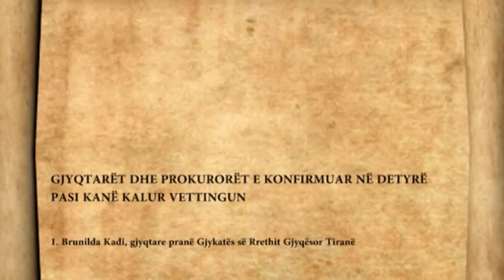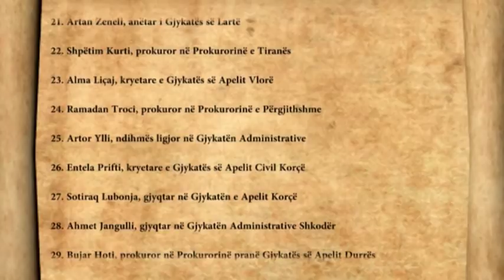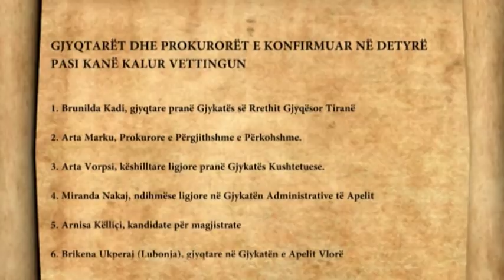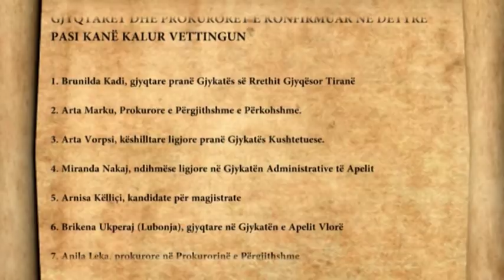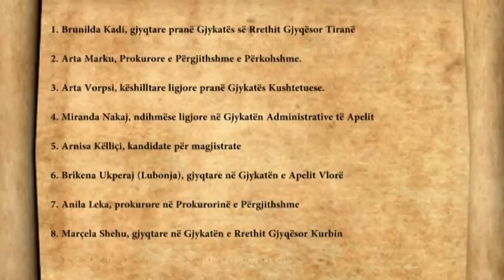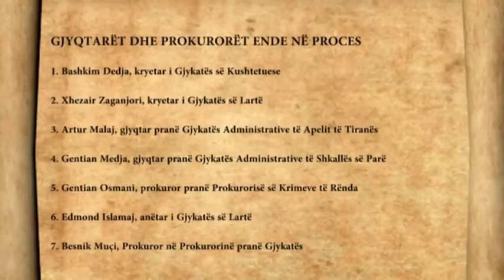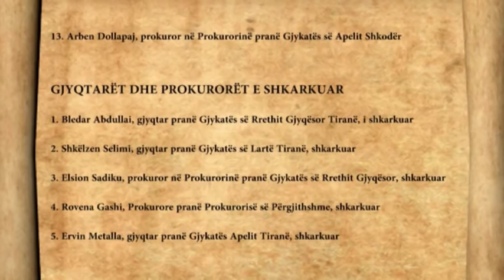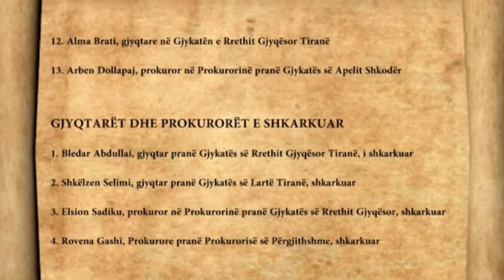Debati ne Channel - Zhbllokimi i reformës në drejtësi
Të ftuar:
1. Florjan Kalaja, Gjyqtar i Gjykatës së Vlorës
2. Gerti Shella, Drejtor i qendrës “INFOÇIP”
3. Ferdinand Doja, Avokat
4. Idajet Beqiri, Avokat
5. Kujtim Cakrani, Avokat
6. Arsen Rusta, Gazetar i çështjeve të drejtësisë në “Report Tv”